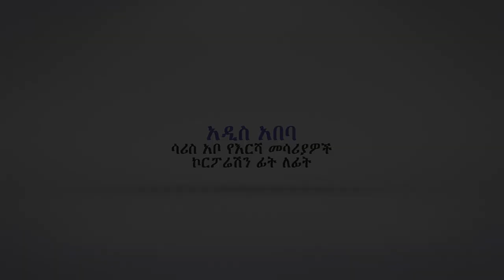አስደናቂ ቀጠሮ...."ነገ ሐሙስ" በአዲስ አበባ አጥቢያ የእግዚአብሔር ኃይል የሚገለጥበት ጊዜ